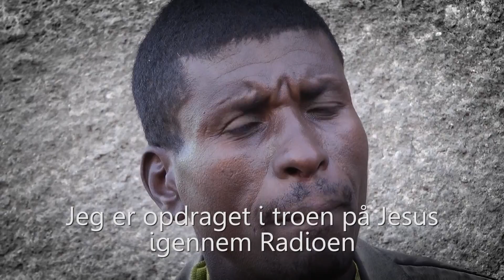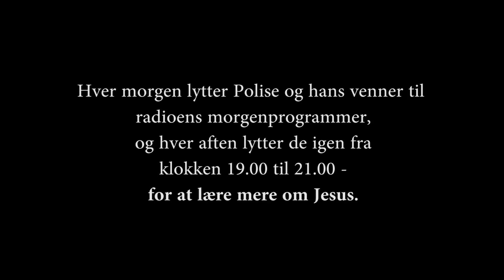Vidnesbyrd fra Etiopien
Polise var en ensom, fortvivlet og bange ung mand. I slutningen af 80’erne havde onde ånder taget livet af hele hans familie. Han var rædselsslagen for, at heksedoktoren skulle gøre det samme med ham.
Men hans liv tog en uventet drejning da han begyndet at lytte til en kristen radiokanal. Polise lærte, igennem radioen om Jesus, og tog imod ham som sin frelser.
I starten var Polise den eneste kristne i landsbyen. Men familien og vennerne kunne se at han var blevet forandret, efter at han havde givet sit liv til Jesus, og snart begyndte flere at lytte til radioprogrammerne.
I dag er der over 500 kristne i landsbyen.